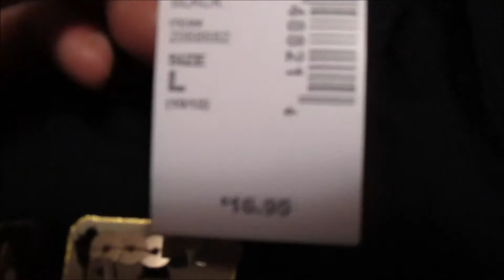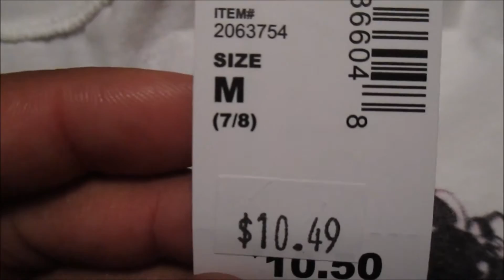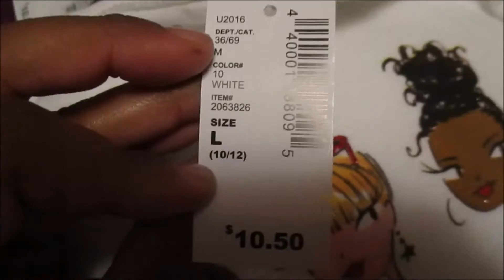KIDS CLOTHING HAUL! | THE CHILDREN'S PLACE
Hey friends! Here a some clothes that I picked up for my girls while we are at the mall this weekend... It was a large amount of stuff so I wanted to share with you guys!